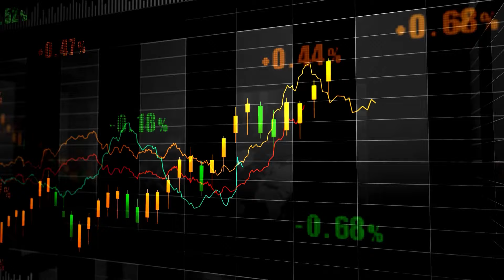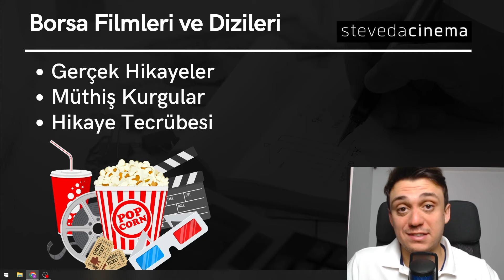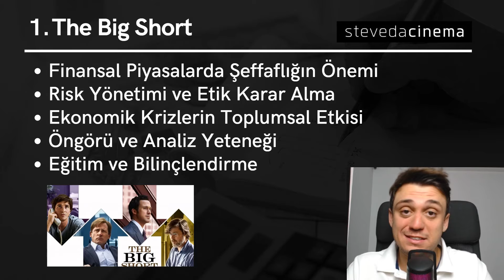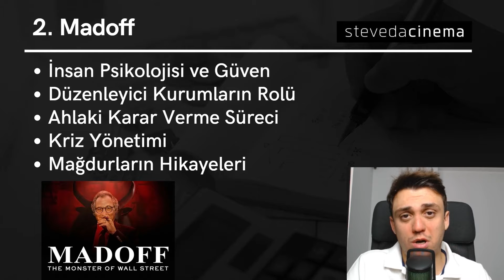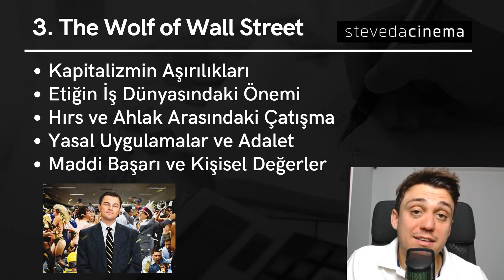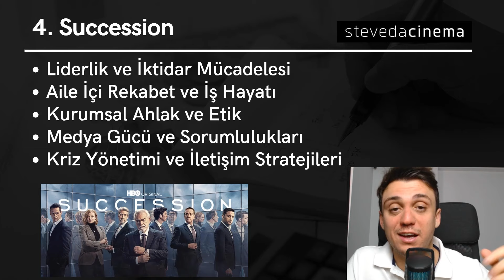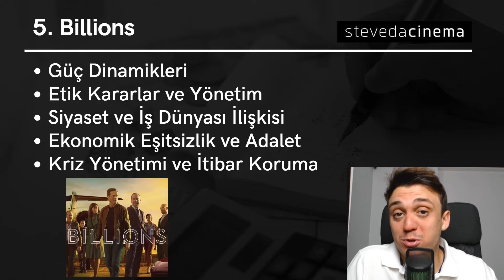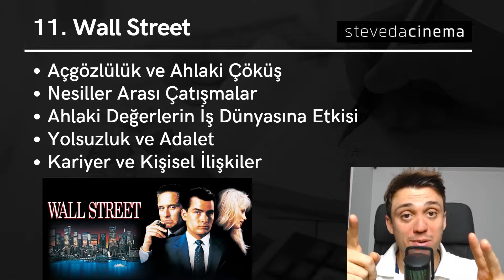KESİNLİKLE İzlemeniz Gereken MUHTEŞEM Borsa Film ve Dizileri 🎥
Merhabalar,

Basit Borsa kanalında amacımız karmaşık ve riskli gibi görünen borsa piyasasını basit bir şekilde size anlatmak! Borsanın en basit halini göreceğiniz bu kanalda yatırım araçları, para biriktirme yöntemleri, borsa, döviz piyasası, birikimler ve hayat hakkında konuşacağız. Kanalın amacı ilk defa yatırım yapmak isteyen yatırımcıdan, yıllardır yatırım yapan yatırımcıya kadar herkesle bilgi paylaşmaktır.